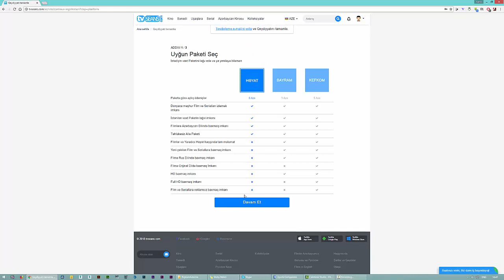Gmail-lə Qeydiyyat qaydası